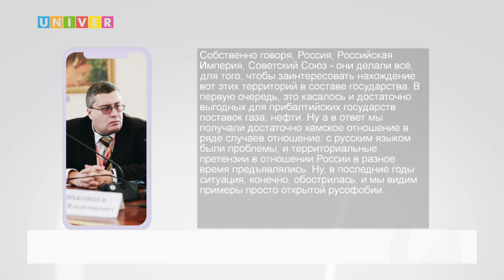ОНИ НЕНАВИДЯТ РУССКИХ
За последние несколько месяцев значительно увеличилось политическое давление других стран в отношении России. Это сказалось не только на различных международных договорённостях, но и на отношении к русским, которые теперь периодически сталкиваются с дискриминацией. Как зародилась русофобия в странах Прибалтики –  узнаете в следующем сюжете.